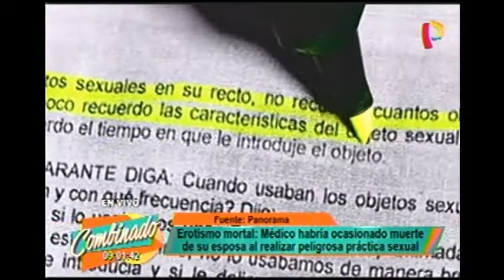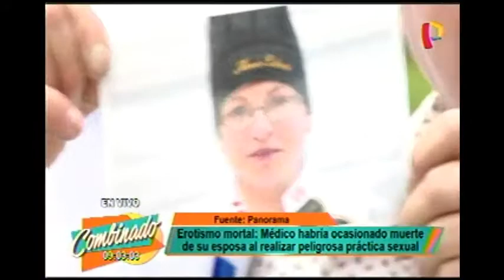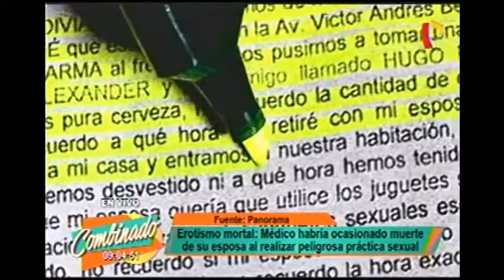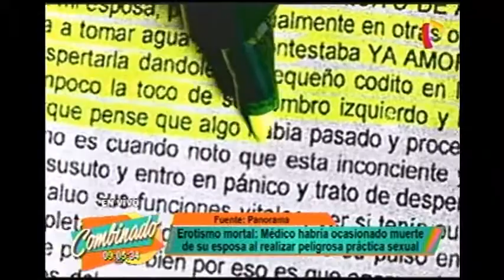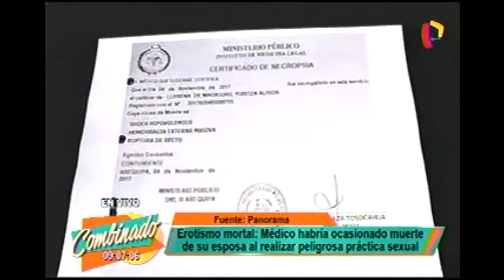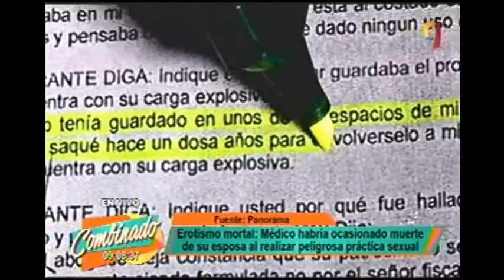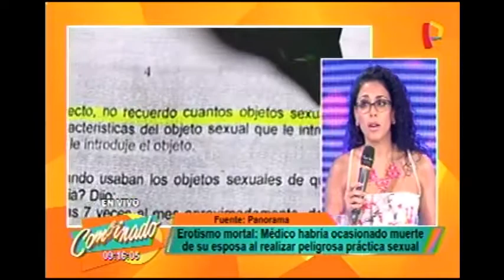MUJER MUERE POR USAR MORTERO EN INTIMIDAD